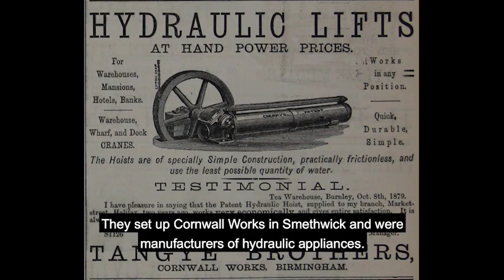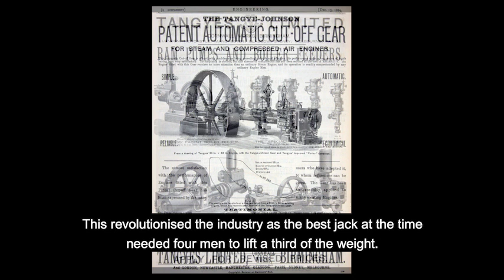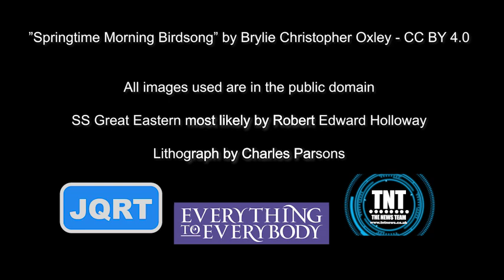Victorian Do-gooders: Joseph Tangye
Joseph Tangye; machinery manufacturer who partnered with Isambard Kingdom Brunel to launch the SS Great Eastern.

To help us continue our work please consider making a donation